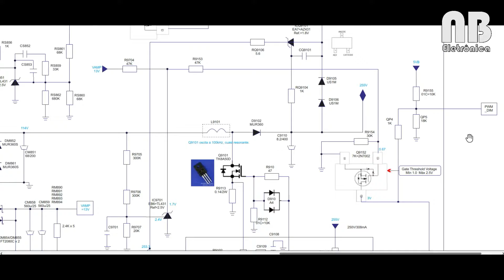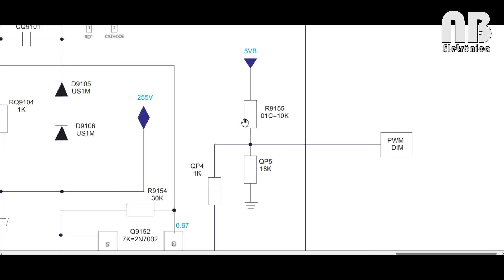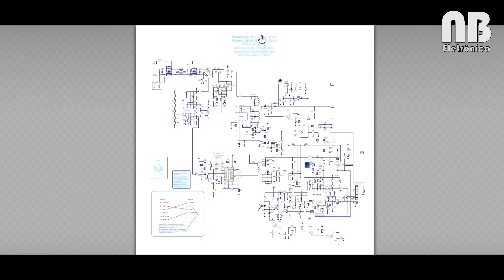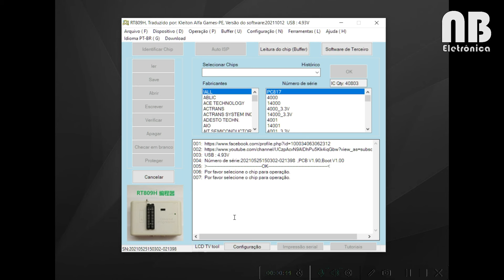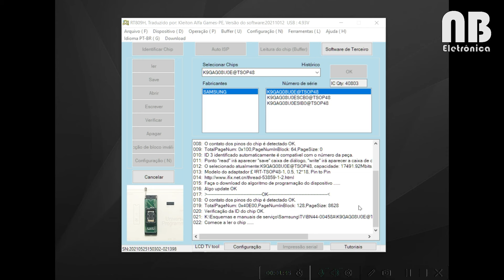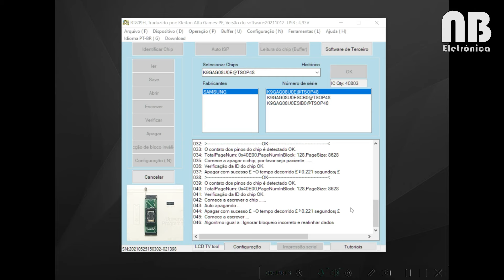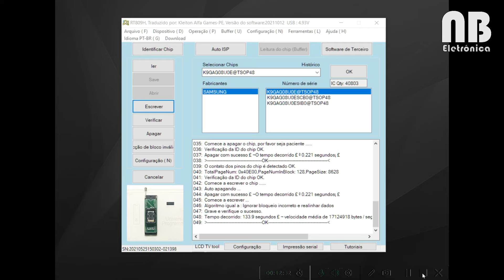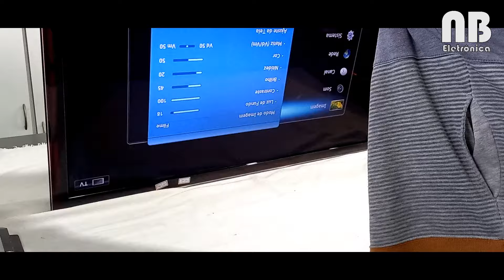#114 - TV Samsung UN40D5500 não liga.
Esta tv só acende o stand-by depois de analisar a fonte foi contatado erro na placa principal, para resolver retirei a memória nand fiz uma cópia de segurança apaguei a memória e regravei ignorando os blocos defeituosos e resolveu o problema porém quando a imagem apareceu foi possível ver defeito na tela não relatado pelo cliente.